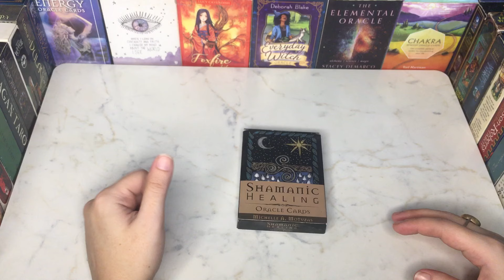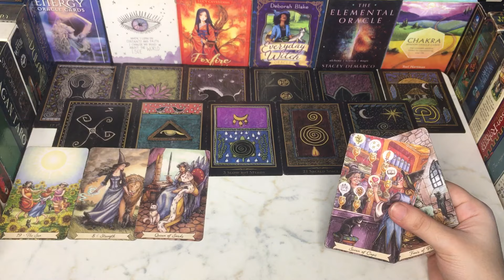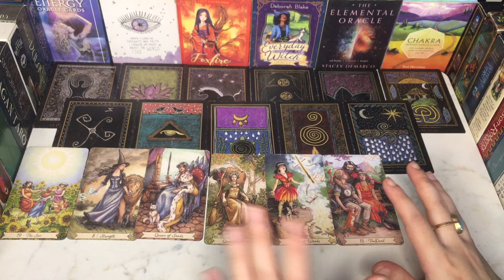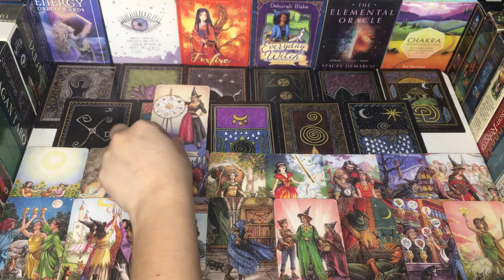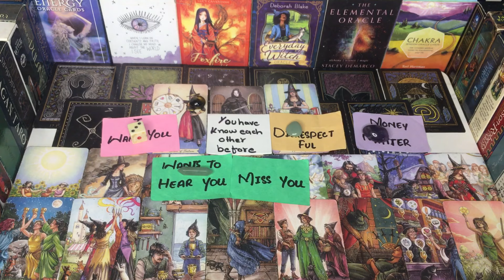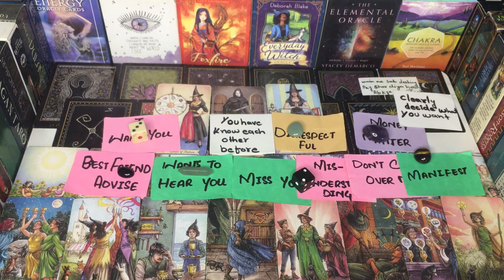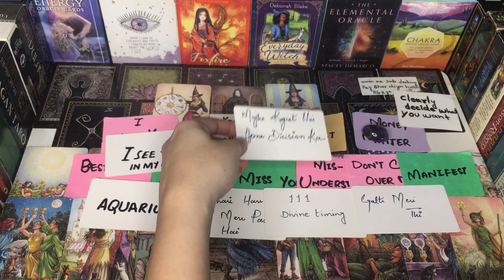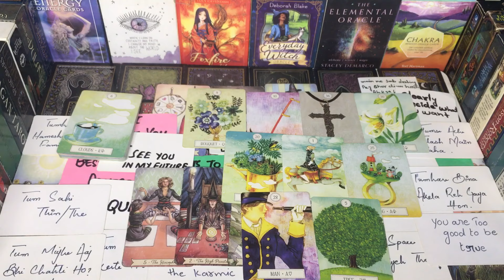CHANNEL MESSAGE YOUR PERSON💕💭HINDI-URDU TAROT#hinditarotreading#channeledmessages